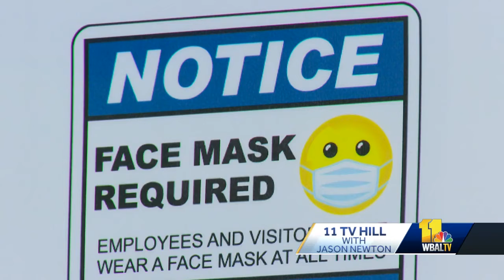11 TV Hill: Pediatrician 'beyond excited' for kids to get COVID-19 vaccine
MedStar Health's Dr. Tia Medley shares a pediatrician's point of view of the kids' COVID-19 vaccine. (Original air date: Nov. 7, 2021)